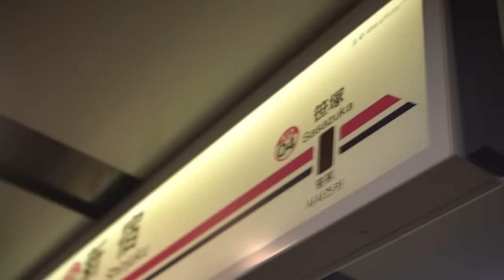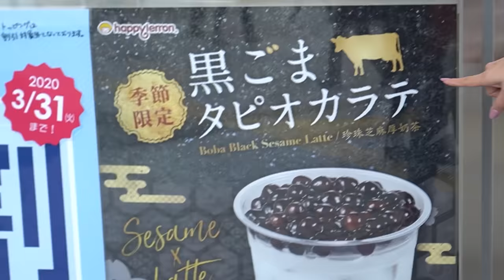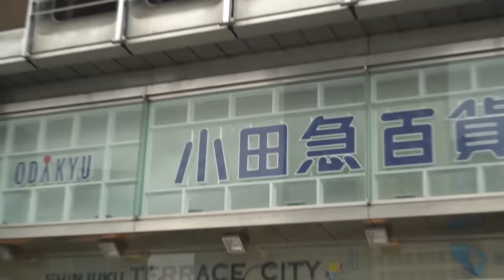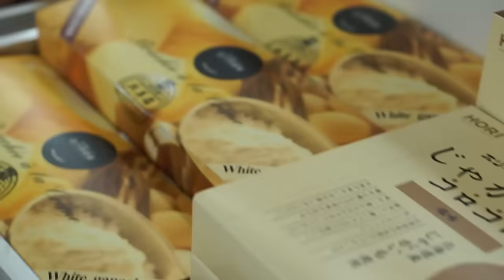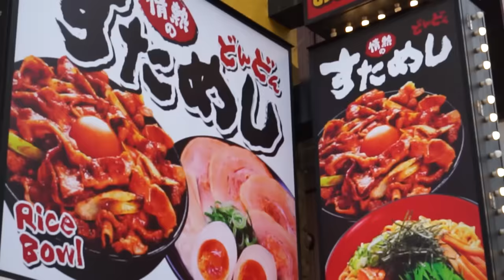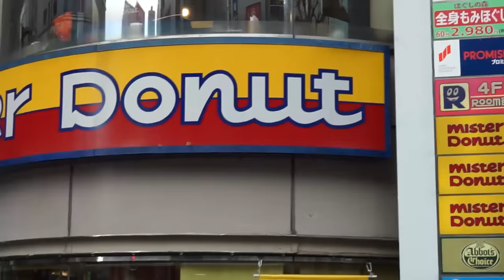VLOG LIBURAN - DI JEPANG MAKIN DINGIN MAKIN LAPER!!!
Haiii Kawan-kawan, yupp.. bener banget nih.. ini video hari ketiga kami berada di Tokyo, Jepang. Karena dengan cuaca dingin memang selalu bikin perut kami lapeeerrr tak tertahankan.. harapan kami video ini dapat menambah tontonan baru untuk kalian semua..

JUST INFO : Kawan-kawan, Video jalan-jalan ini diambil bulan Januari 2020, kami juga sudah memastikan team pulang dengan sehat dan tidak sakit apapun. di bandara saat pulang juga dilakukan pengecekan suhu tubuh, jadi semua aman.. dan dari bulan Januari 2020 juga kami sudah berada di indonesia kok..